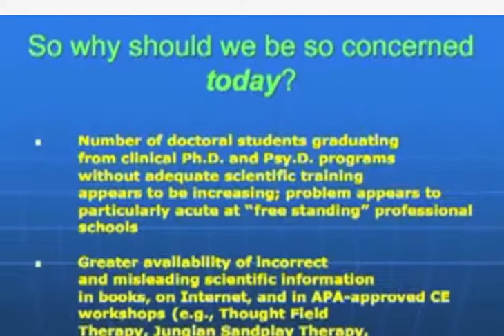Behaviorists Claim Rebirthing and Crisis-Debriefing Interventions Linked to PTSD and Deaths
based behavior modification interventions for autistic children. Lilienfeld promotes Applied Behavior Analysis (ABA) and collaborates with behaviorists to insist that anything other than ABA is pseudoscience. What is most concerning is the promotion of ABA while knowing from current research that Autistics who are exposed to ABA are 86% more likely to meet the PTSD criteria than autistics who were not exposed to ABA.

Stop listening to Lilienfeld and his colleagues, because they unearth medieval research about therapies linked to the refrigerator mother theory, and hysteria, to illustrate what pseudoscience looks like. A behaviorists who cries foul to these statistics, and uses his argument to fuel misinformation to unsuspecting parents, is a psychologist who is rendered incapable of measuring the impact of his own professional behavior onto autistic people as a whole.